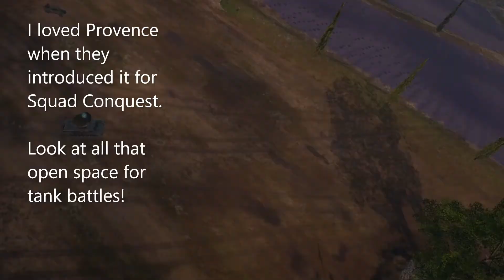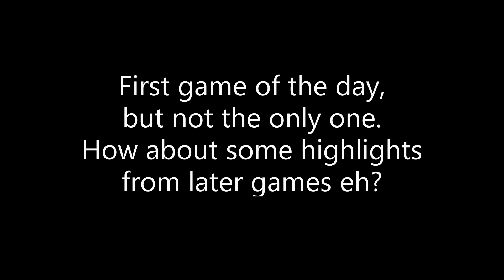Battlefield V, Provence Launch 04-05Jun2020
NOT MADE FOR KIDS... EVER!

While waiting for new Tides of War or weekly missions, I awoke to a MASSIVE update on Thur, 04Jun. After waiting for GB of data to download & update, I was treated to tons of new gadgets, tanks, aircraft, and most of all, the Americans in France and North Africa.

The Provence map for squad conquest was an instant favorite of mine. Now able to play full conquest on that map, I have to admit it is quite the treat. I filmed the very first game on the map and my first game of the day, (at 7:30am), in it's entirety. It was not a spectacular one. Still, it's pretty and give a good account for some of the new kit.

I should have had this video up last week, but alas real life intervened. For now, enjoy and get ready for some new weekly mission content right around the corner.

24 videos from 04-05Jun stitched together using M$ Photo as the video editor. Enjoy.